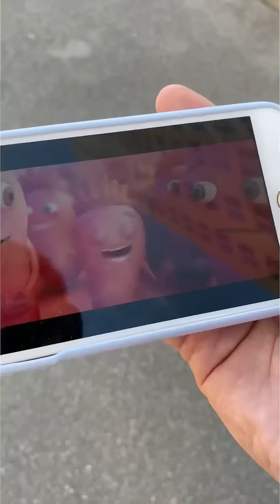Best Shorts Filaretiki #24